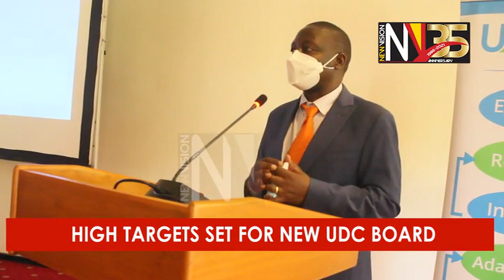High targets set for new UDC board